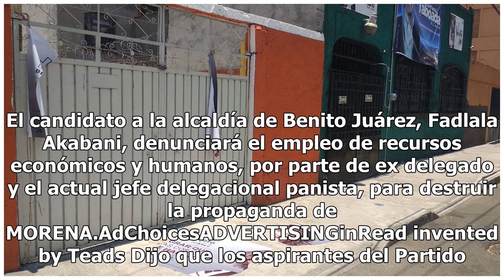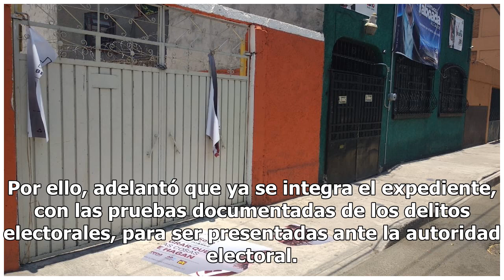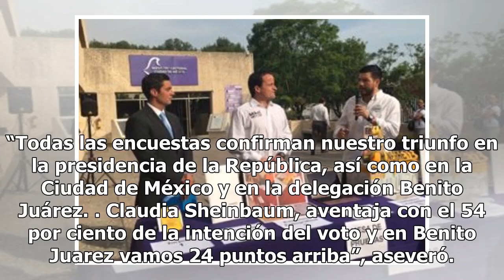Denunciará Fadlala Akabani a delegado y ex delegado de BJ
El candidato a la alcaldía de Benito Juárez, Fadlala Akabani, denunciará el empleo de recursos econó...